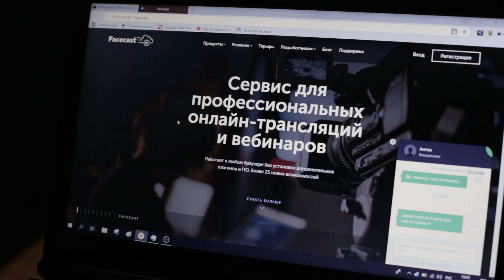Как сделать закрытую прямую трансляцию через facecast.net?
Мы реализуем трансляцию с помощью этого сервиса.
Использовано оборудование:
ATEM production studio 4K - видеопульт
Blackmagic intensity shuttle USB 3.0 - захват картинки
dbx 266XL - компрессор
Софт для трансляции OBS

- Организация прямых трансляций в Крыму, Москве и Краснодарском крае